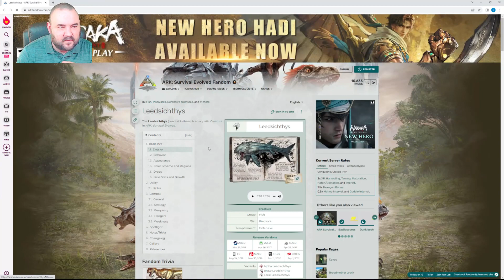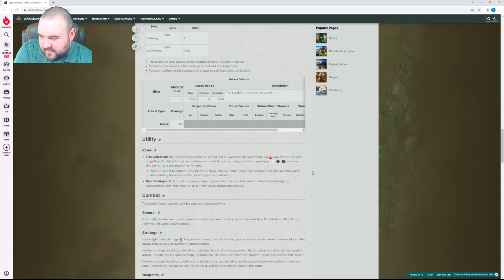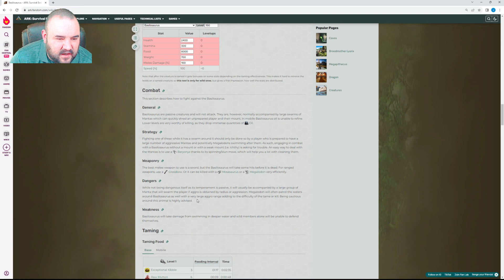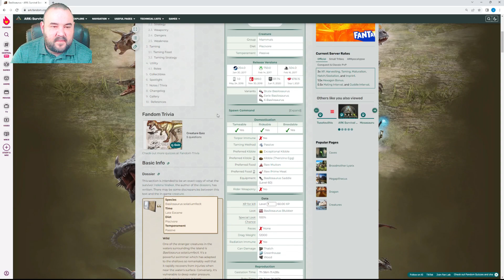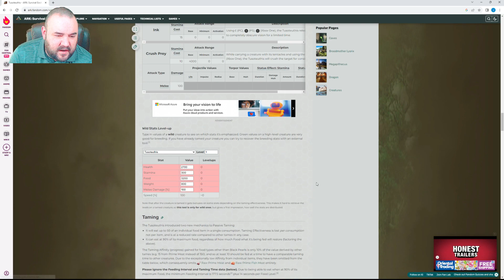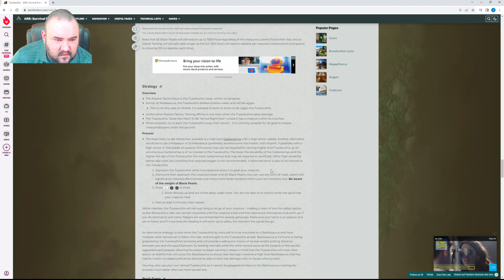Ark Survival Ascended Playthrough Episode 151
Hello, Lord Cookington here.  I am continuing my play through of Ark Survival Ascended.